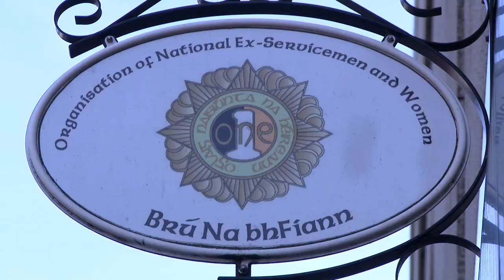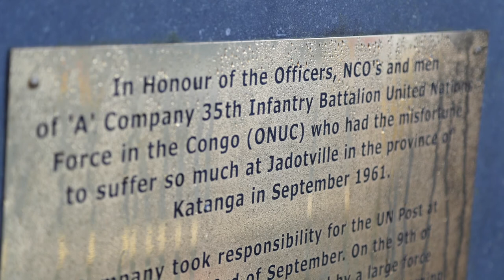The Jadotville Challenge 2021 - The Chief of Staff, Vice Admiral Mark Mellett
The Jadotville Challenge 2021

Join ONE Ireland as we cycle, walk or run a combined 24,000km (Athlone to Jadotville) over 5 days, from 29th June to 3rd July, to mark the 60th anniversary of the Jadotville Siege & to raise funds for homeless veterans of the Defence Forces.

This challenge has been created by ONE to honour the 60th Anniversary of the 157 JADOTVILLE TIGERS from the 35th Infantry Battalion who fought unaided for 5 days in 1961.

The challenge will allow you to contribute whatever kilometres you wish to a combined total of 24,000 kilometres over the 5 days of the event.

Although it is predominantly a cycling challenge, you can take part by either cycling, running, walking, swimming or whatever form of exercise you choose.